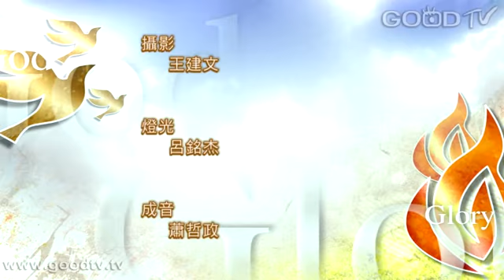禱告大軍迎接復興2013-11-05~作個真正的勇者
羅馬書8:37「然而，靠著愛我們的主，在這一切的事上已經得勝有餘了。」羅馬書7:18「我也知道在我裡頭，就是我肉體之中，沒有良善。因為，立志為善由得我，只是行出來由不得我。」羅馬書8:3-4;12-13 「律法既因肉體軟弱，有所不能行的，神就差遣自己的兒子，成為罪身的形狀，作了贖罪祭，在肉體中定了罪案，使律法的義成就在我們這不隨從肉體、只隨從聖靈的人身上...弟兄們，這樣看來，我們並不是欠肉體的債去順從肉體活著。你們若順從肉體活著，必要死；若靠著聖靈治死身體的惡行，必要活著。」